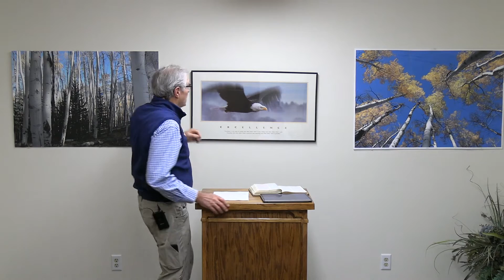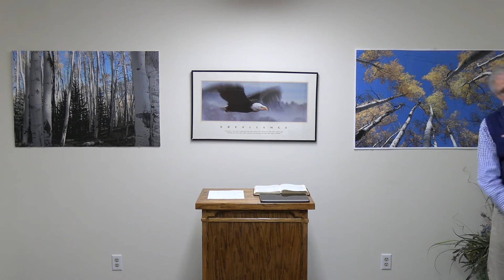Seeds to Harvest [Part 6] Desire Series 05 21 2020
A continuation from last weeks series focusing in on Desire from the Book of Mark, chapter 11 verse 24.